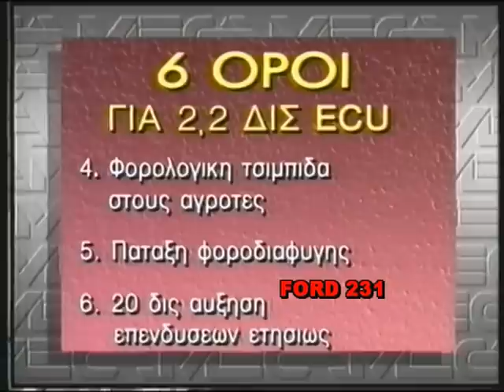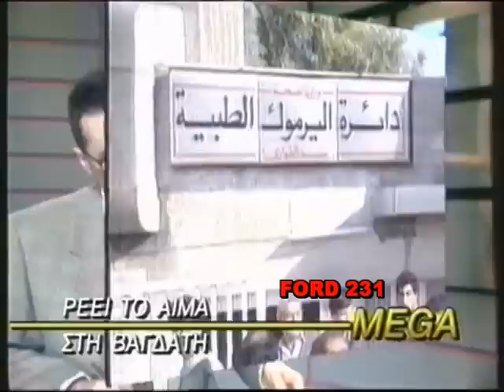MEGA ΕΙΔΗΣΕΙΣ 1991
Ματιές στα Γεγονότα -Νυχτερινές Ειδήσεις-Έκτακτα Δελτία
με τον Αιμίλιο Λιατσο που μεταδοθήκαν 30-31 Ιανουαρίου 1991 στο Μέγκα.